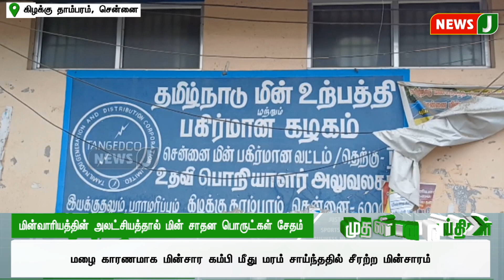உயிரிழந்த மூதாட்டியை மயானம் கொண்டு செல்லும் வழியில் தடுப்பு வேலி... | NewsJ